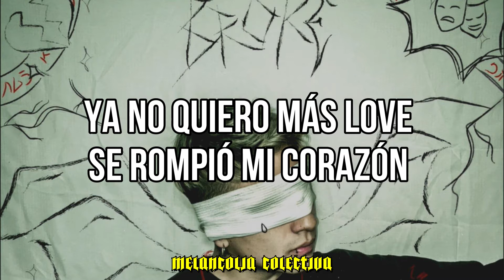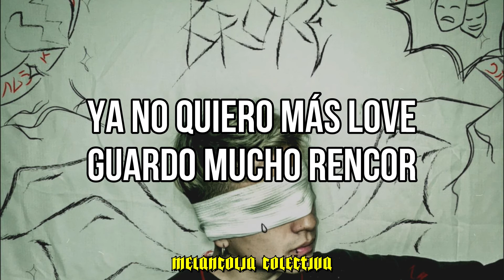Luzid, Frick Trips - Broke (Letra)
Quiero que escuchemos y apoyemos el talento hispano, asi que me pueden dejar sus sugerencias  (que vayan de acuerdo a las lineas musicales que estan en la descripcion del canal) será mayor el apoyo a artistas independientes